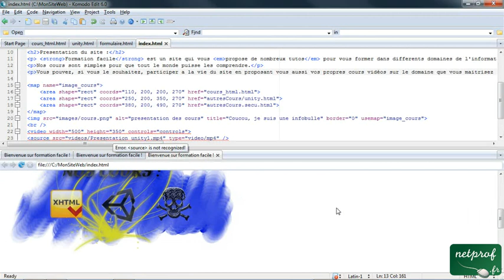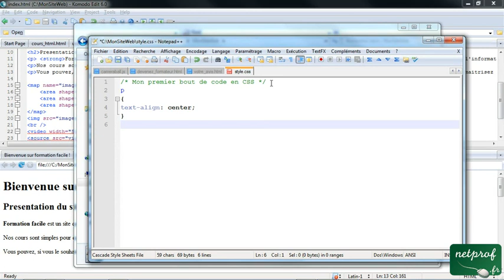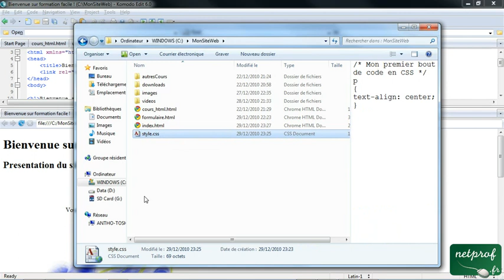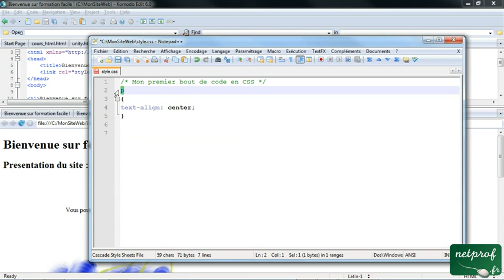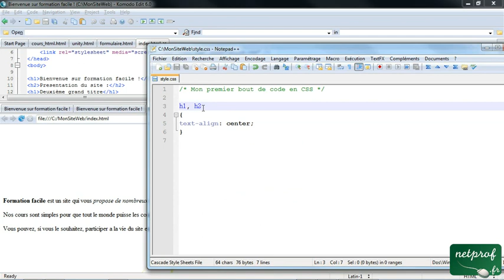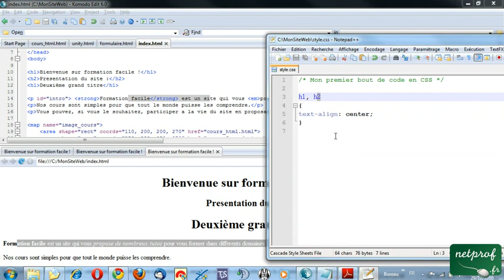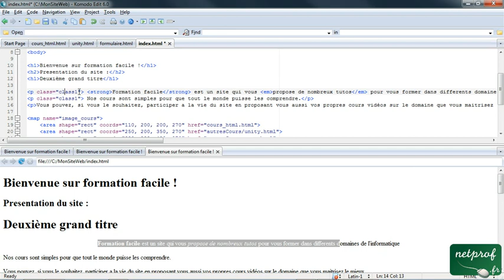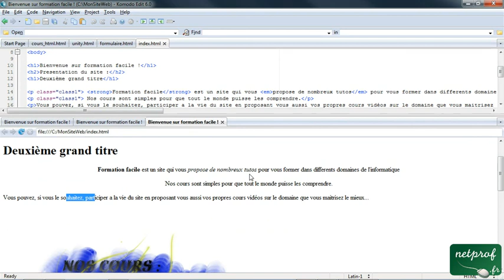9. Premiers pas en CSS